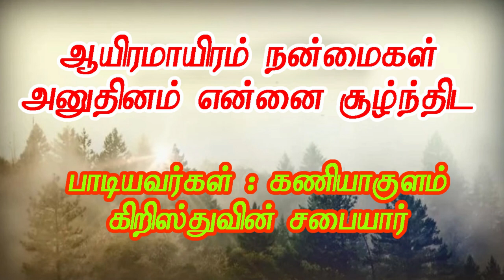ஆயிரமாயிரம் நன்மைகள் அனுதினம் என்னை சூழ்ந்திட